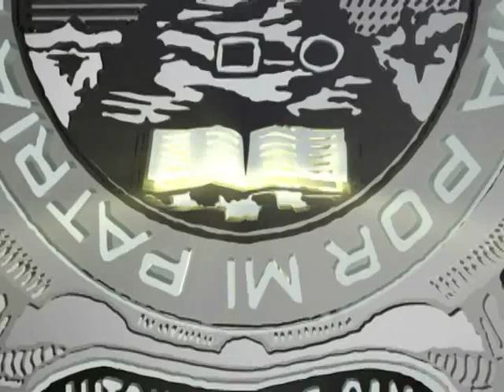Cápsula del Radio Maratón Universitario (1996)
Cápsula histórica del Radio Maratón Universitario.
Dirección General de Radio y Televisión
UASLP
1996
Colección: Videoteca TVUASLP